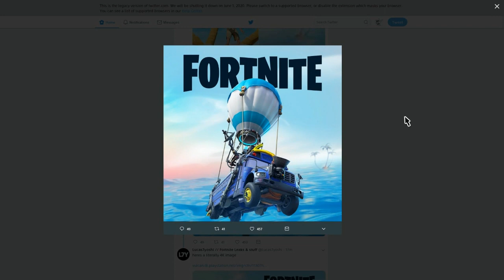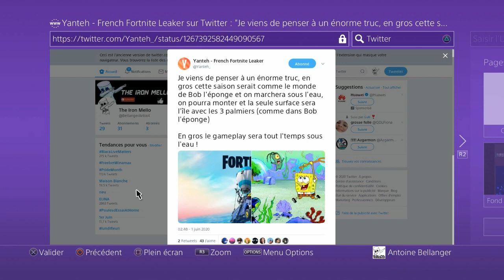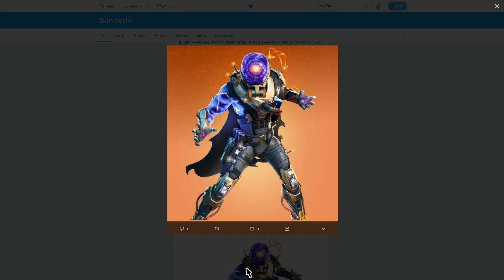PREMIER TEASER SAISON 3+PARTENARIAT BOB L'ÉPONGE!!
LES GARS AUJOURD'HUI DU TRÈS LOURD TEASER SAISON 3 ET UN PARTENARIAT BOB L'ÉPONGE?

YouTubeur/Streamer FORTNITE

CODE CRÉATEUR the-iron-mello DANS LA BOUTIQUE D'OBJETS

Mon Instagram: Je suis sur Instagram sous le nom @theironmello_0fficiel.

Mon snap: Ajoutez-moi sur Snapchat ! Nom d'utilisateur :theironmello

50 abonnées✅
100 abonnées✅
200 abonnées✅
300 abonnées✅
400 abonnées✅
500 abonnées✅
1K d'abonnées✅
100K vue✅
2K d'abonnées❌